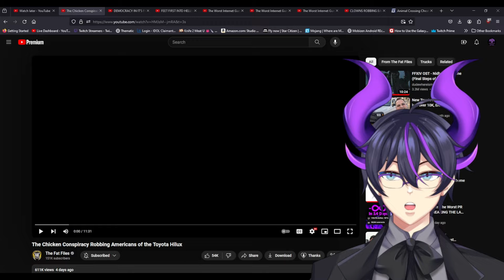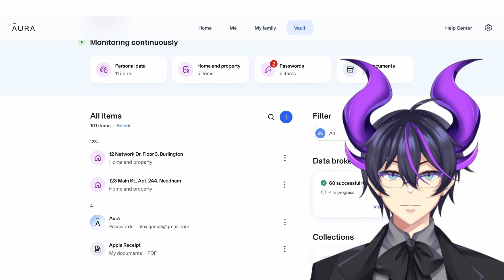"The Chicken Conspiracy Robbing Americans of the Toyota Hilux" | Kip Reacts to The Fat Files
Fellow Legends, welcome! Today we have an excellent Fat Files video for you all today. The Toyota Hilux is a much sought-after truck that's notoriously hard to get ahold of. But, why is that? The answer may surprise you. It's going to be a wild ride. I absolutely recommend that you go ahead and check out The Fat Electrician and The Fat Files, and definitely go ahead and check out the original video as well to show some support for the source material!

Pepperbox TV
Channel: The Fat Electrician